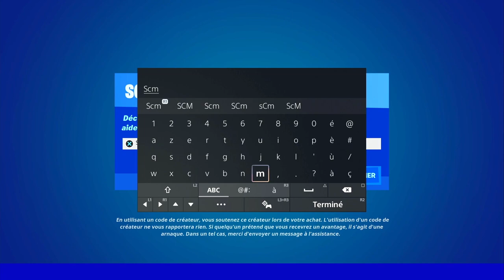OBTENIR DES OMNIPUCES A BOURG JONESY FORTNITE, TUTO GUIDE DES EMPLACEMENT PUCE BOURG JONESY FORTNITE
▬▬▬▬▬▬▬ • BIENVENUE 😍 • ▬▬▬▬▬▬▬

▬▬▬▬▬▬▬ • PARTENAIRES 💪 • ▬▬▬▬▬▬▬

👉StealthGamer:
"SOISCOOLMEC"
"STRIKESOISCOOL"

TikTok "SoisCoolMecYTB"
👻Snapchat "soiscoolmec"

.▬▬▬▬▬▬▬ • TOP DON 💰 • ▬▬▬▬▬▬▬

▬▬▬▬▬▬▬ • MUSIQUE OUTRO 🎵 • ▬▬▬▬▬▬▬